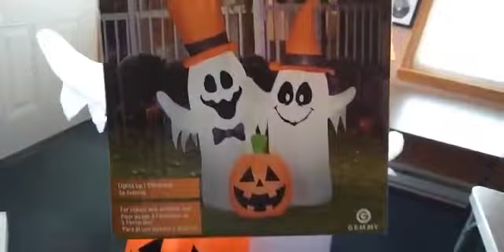2020 Halloween Inflatable 5.5ft ghosts with pumpkin